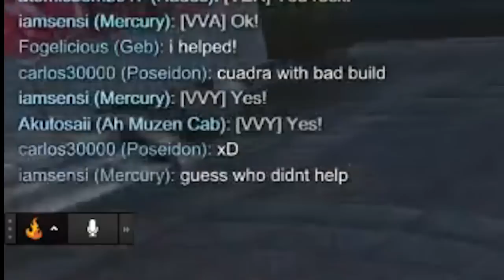Movespeed Mercury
fast feet and smooth jazz its movespeed merc bitches